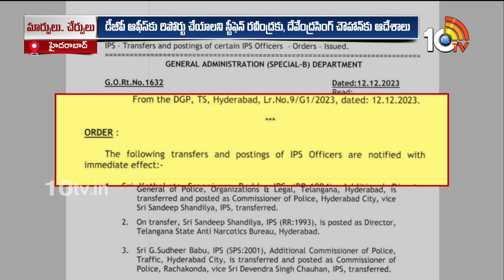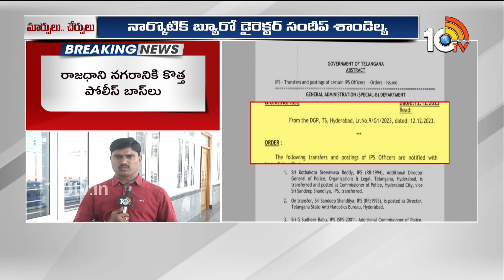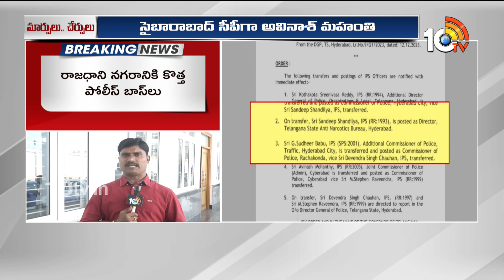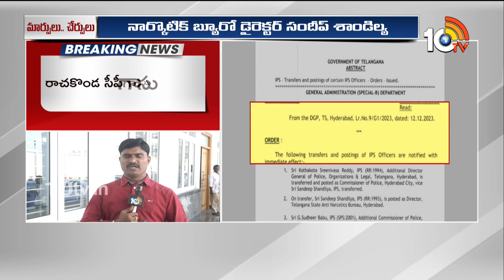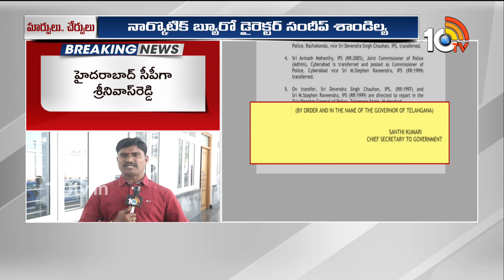TS IPS Tranfers | తెలంగాణలో కీలక ఐపీఎస్‌ల బదిలీలు | CM Revanth Reddy | 10TV Digital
10tv News Channel Owned by Spoorthi Communications Private Limited. 10Tv is one of the leading News channels which delivers National and International And Regional News Streaming 24/7.10Tv has its wings spread all over the world to deliver the trustful news. Channel Dedicated to GeneralNews, LiveReports, Breaking News, Sports News, Weather News, Entertainments, BusinessUpdates, Big Debates, Exclusive Interviews etc.